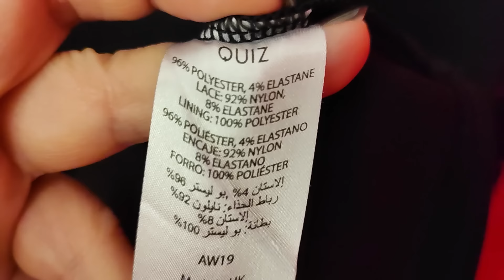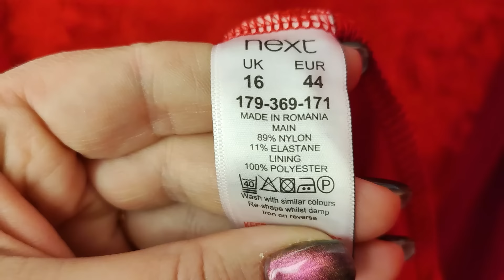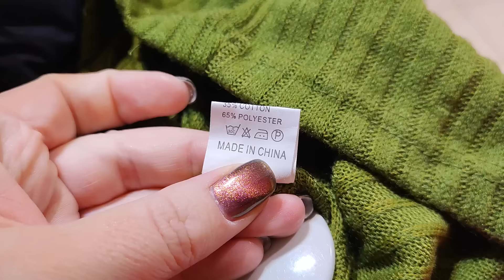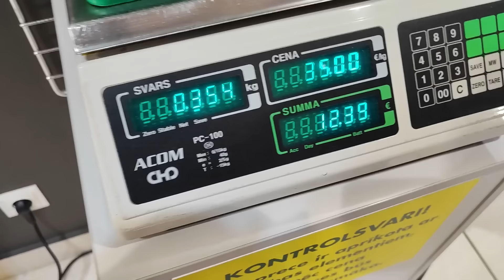Очень Странная Девочка в Секонд Хенде Королева ПОЛИЭСТЕРА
Приветик!
Это Вторая часть видео.

Если я примеряю вещи на размер меньше - значит я так захотела.
Знаю, что у меня зрители с отличным чувством юмора.
Всегда рада людям с добрыми советами.
А людей, которые хотят подкорректировать мою фигуру и так далее  - просьба меня не беспокоить. :)

Видео исключительно позитивное :) автор не претендует на роль - Лучший "секондхендовщик" СТРАНЫ! :)
Автор дарит вам позитив:)

музыка
1